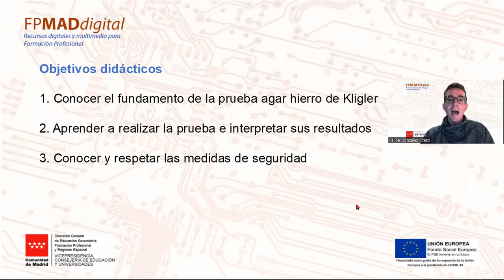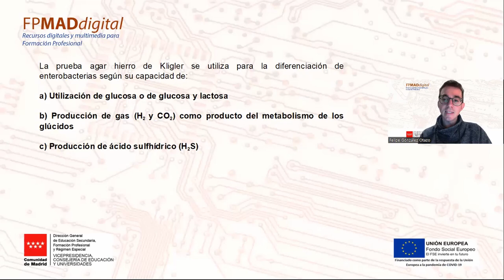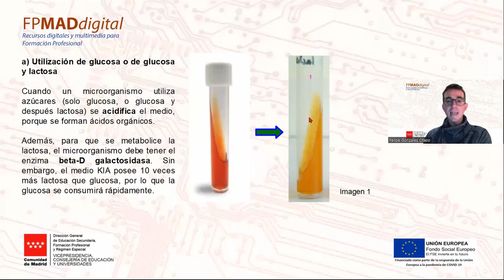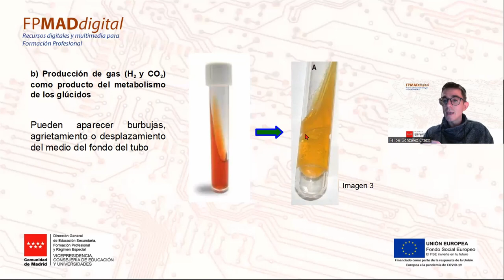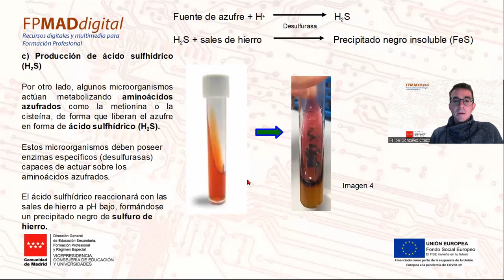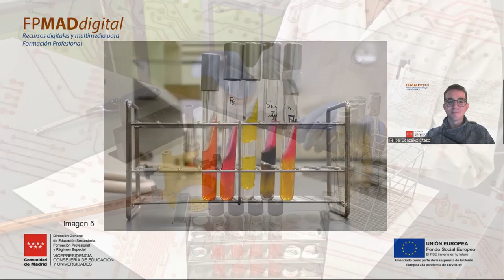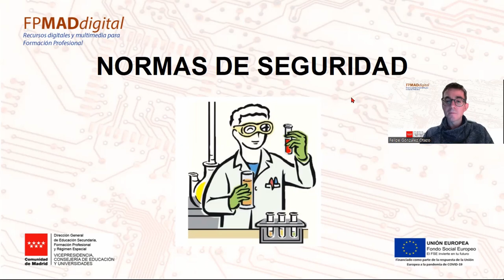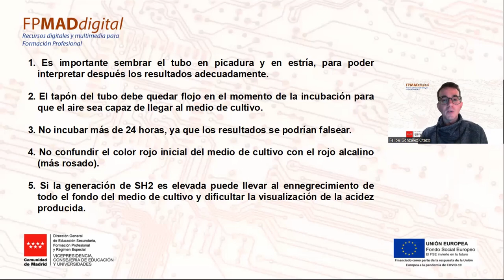Prueba agar hierro de Kligler (KIA)